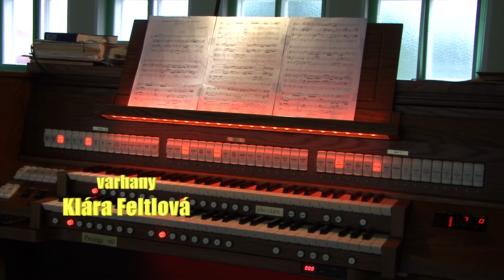KONCERT ABSOLVENTŮ - 24. 6. 2021